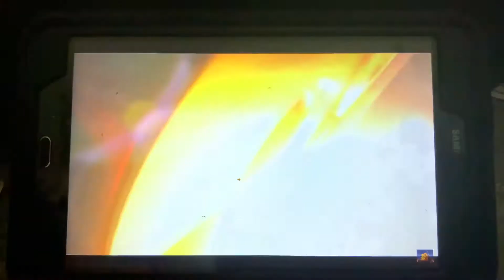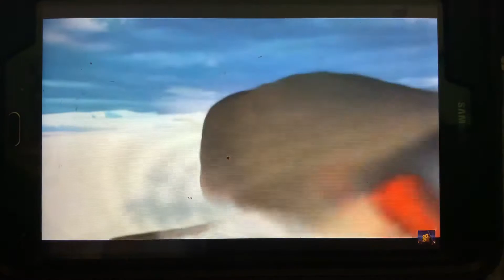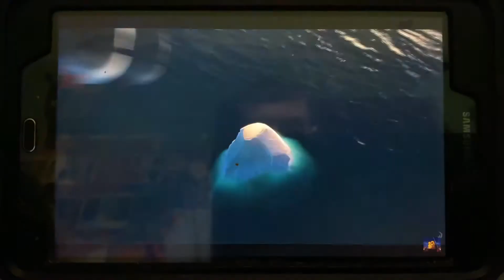The Penguins of Madagascar the movie teaser